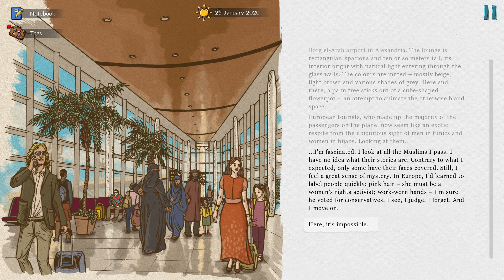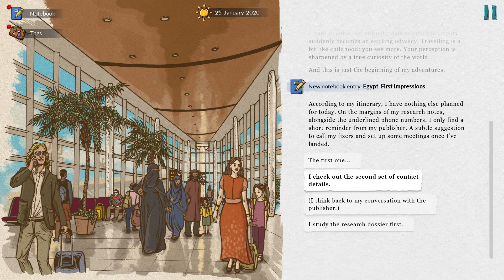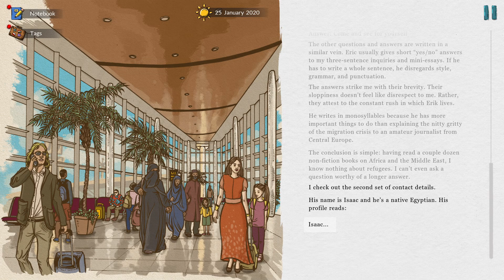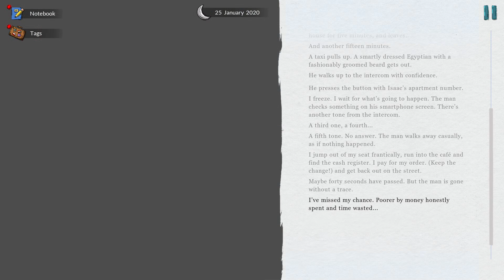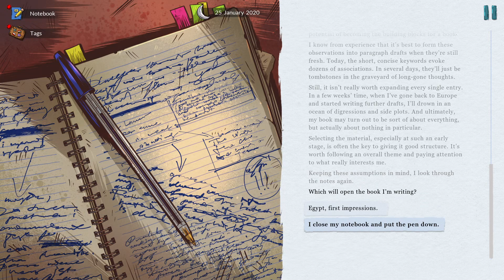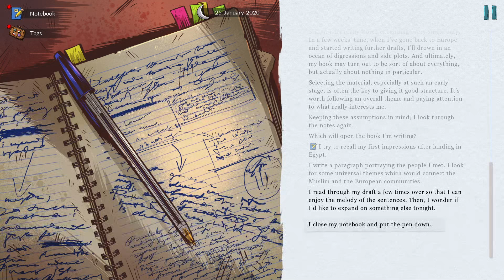WE. THE REFUGEES: TICKET TO EUROPE / A First Look!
Gorgeous, though I am not sure how much I dig the writing.

Review copy provided.